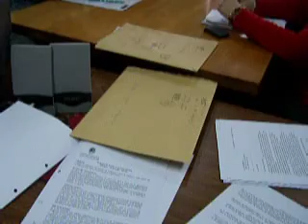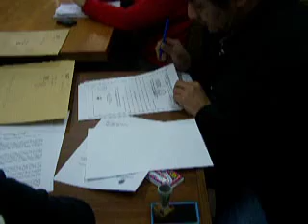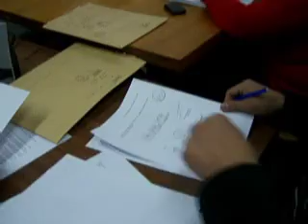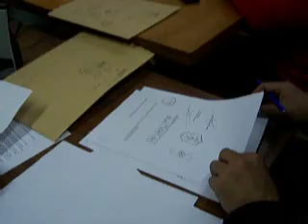Apertura de sobres 2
sobres